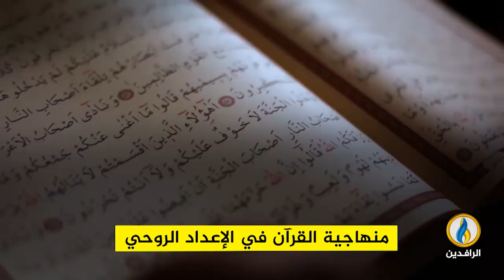مقاصد | البناء الروحي للمسلم وأثره مع مؤسس المعهد الأوروبي للعلوم الإسلامية يونس العلوي المدغري